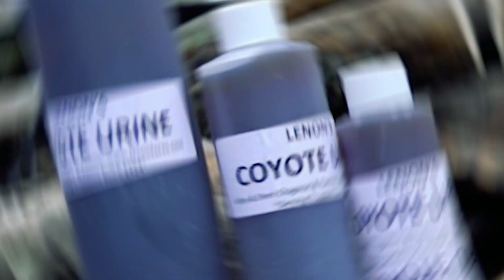The Brave Man Who Trolls Crocodiles